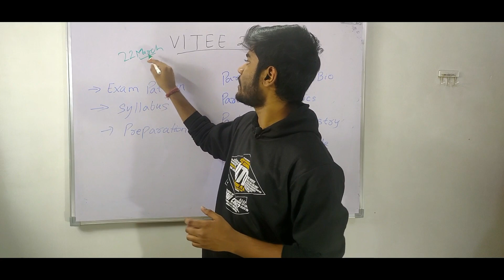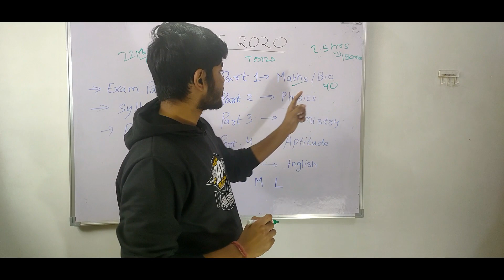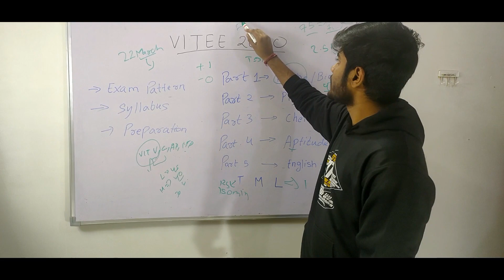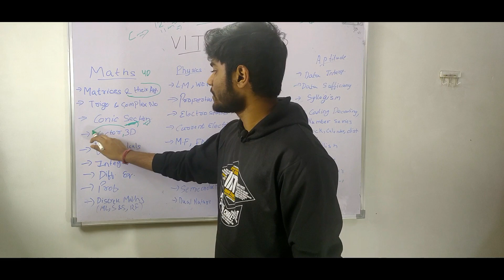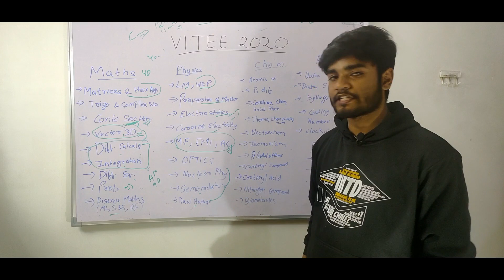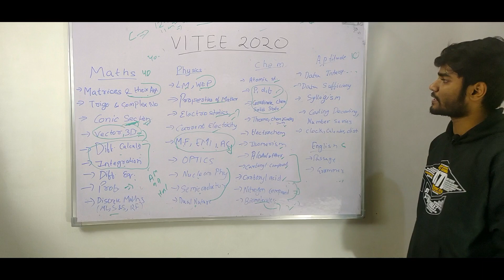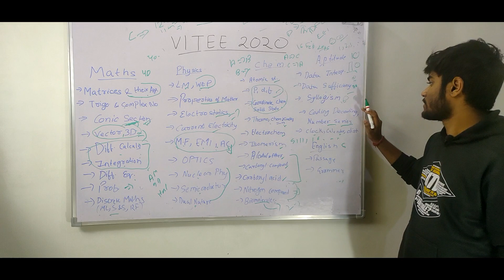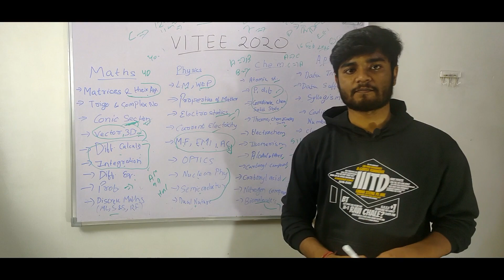VITEEE 2020 Preparation Tips - How to Get CSE in VIT Vellore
VITEEE 2020 Preparation Tips - How to Get CSE in VIT Vellore - In this Video, we are going to tell you about VITEEE 2020 Preparation Strategy.  VIT Vellore Exam Pattern and VITEEE Syllabus is discussed. We have also described the Placement Scenario of VIT  and it comes in the top engineering college of India and top private colleges in India. VITEEE is the admission criteria. we also show student reviews. You can Practice Vit Previous Year Papers.